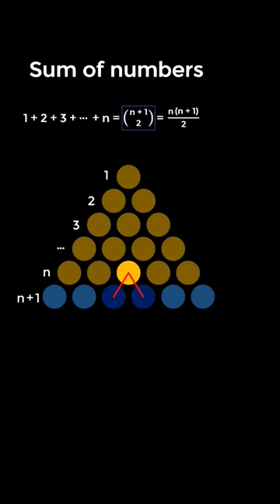Visual math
Why the sum of numbers is equal to N choose 2. There are many ways to prove the sum of numbers from 1 to n, but this one is especially interesting.

Larson, Loren C. "A Discrete Look at 1 + 2 + ⋯ + n."

2017 Shorty Awards Nominee. Mind Your Decisions was nominated in the STEM category (Science, Technology, Engineering, and Math) along with eventual winner Bill Nye; finalists Adam Savage, Dr. Sandra Lee, Simone Giertz, Tim Peake, Unbox Therapy; and other nominees Elon Musk, Gizmoslip, Hope Jahren, Life Noggin, and Nerdwriter.